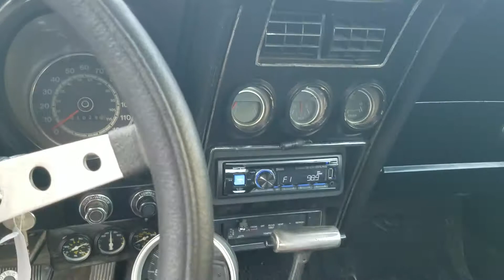1973 Mustang Mach 1 For Sale at Online Auction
Lot #21
Located near Kearney, Nebraska. Sells on November 1st via online only auction.